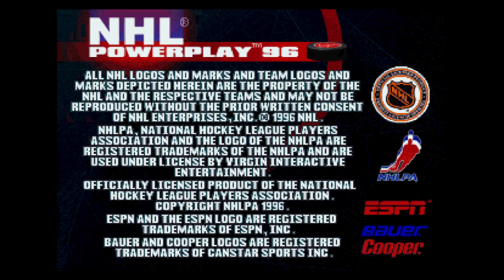NHL Powerplay '96 (Sega Saturn) - Gameplay Clip [HD] | RetroGameUp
NHL Powerplay '96 was developed by Radical Entertainment and published by Virgin Interactive Entertainment for the Sega Saturn in 1996.